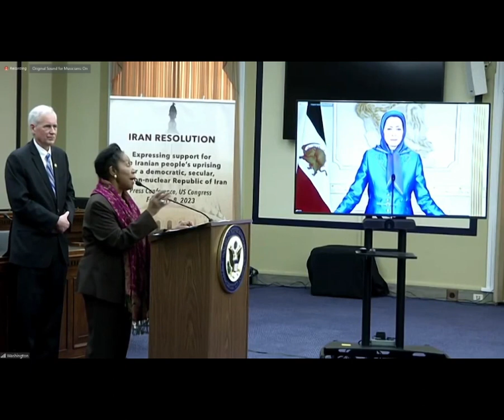قرار رقم 100 في الكونغرس الأمريكي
قرار رقم 100 في الكونغرس الأمريكي: إعلان دعم مطلب الشعب الإيراني في تأسيس جمهورية ديمقراطية
158
8 فبراير 2023
يوم الأربعاء 8 شباط/ فبراير2023 قدم 166 عضوًا في الكونغرس الأمريكي من الحزبين الديمقراطي والجمهوري، قرارًا لدعم انتفاضة الشعب الإيراني ومقاومته.

يدعم القرار رقم 100 مطلب الشعب الإيراني في جمهورية ديمقراطية تقوم على الفصل بين الدين والدولة وغير نووية، ويدين انتهاك النظام الإيراني لحقوق الإنسان وإرهاب الدولة.